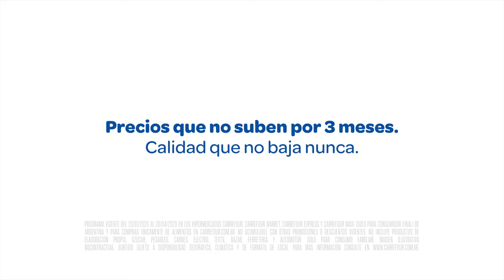Carrefour - Precios Corajudos 2020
Precios que no suben por 3 meses. Calidad que no baja nunca. Descubrí los 1300 productos Carrefour acá